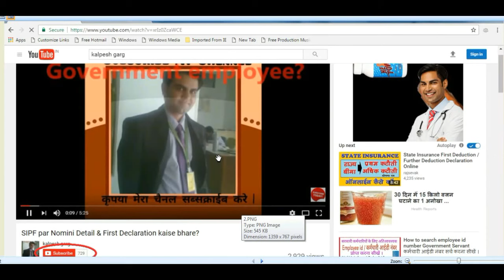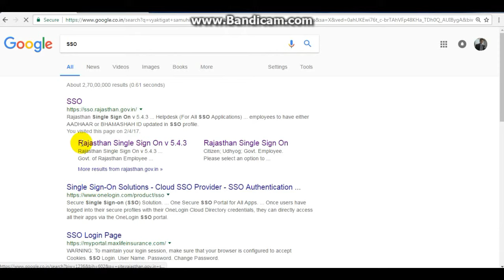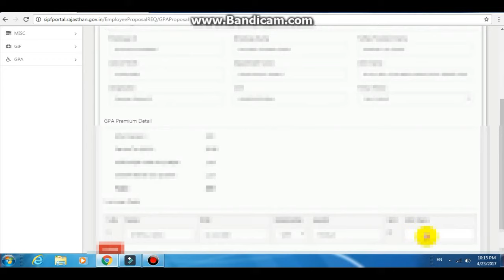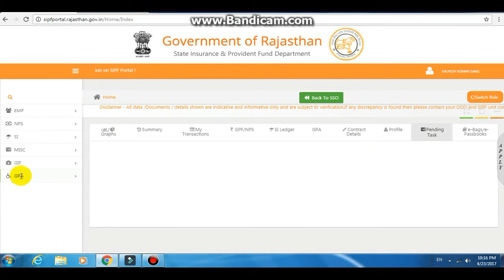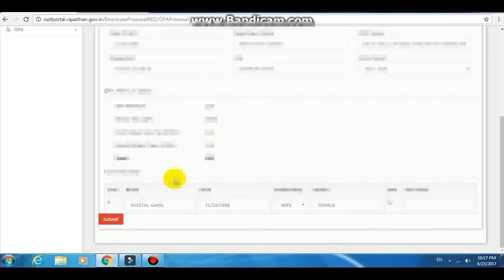SIPF से समूह व्यक्तिगत दुर्घटना बीमा तथा First declaration की प्रिंट कैसे निकाले?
इस विडियो में हम व्यक्तिगत समूह दुर्घटना बीमा तथा First declaration को सबमिट करने के बाद में उसकी प्रिंट कैसे निकालनी है उसका तरीका सीखेगे I